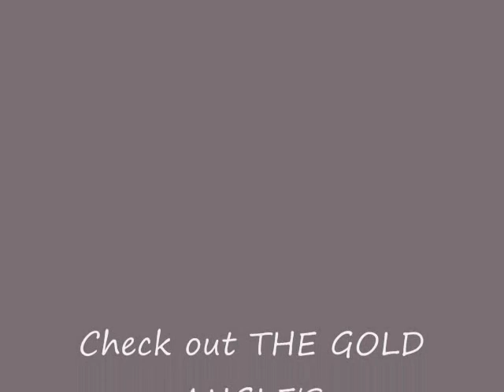History Facts on GOLD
Gold History!  A very short video. Check out THE GOLD ANGLE. A couple of guys from Oregon enjoying the hobby of gold prospecting and sharing it with you.